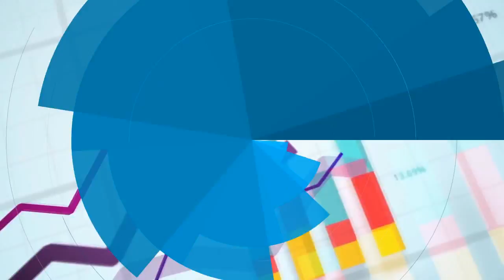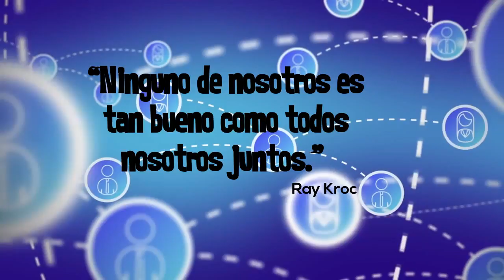5 CONSEJOS PARA SER MÁS PRODUCTIVOS